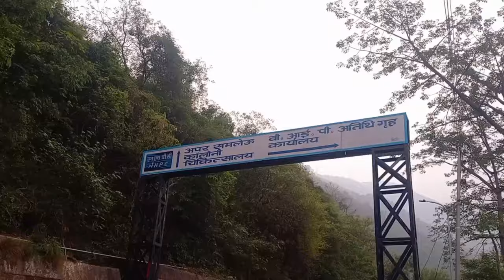वीडियो डालने का भी समय नहीं || Sonika Thakur Daily Vlog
मेरी वीडियो देखने के लिए आप सभी का बहुत-बहुत धन्यवाद | अगर आप सभी मेरी वीडियो देखते हैं आपको पसंद आती हैं तो वीडियो को लाईक करे वीडियो के बारे मैं कोई प्रश्न कोई लगती या कोई सुझाव देना चाहते है तो कमेट कीजिए और अपने सभी साथियो रिश्तेदारों को शेयर करें |

एक बात और अगर आप मेरे चैनल पर नए है तो बैल आइकन को जरूर दबाए जिससे आपको मेरी आने वाली सभी वीडियो की नोटिफिकेशन आपको सबसे पहले मिल सके |

Sonika Thakur Daily Vlog ÷ ▶️Sonikathakurdailyvlog
priyanka yogi tiwari ÷ ▶️ priyankayogitiwari